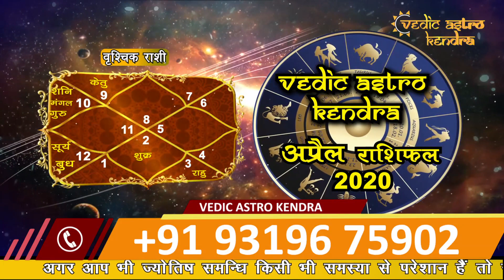वृश्चिक राशिफल अप्रैल 2020 | Scorpio Prediction for April | Vrishchik Rashifal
Vrishchik Rashifal (Scorpio Horoscope) for April 2020.

Know the monthly predictions for Vrishchik / Scorpio Rashi for the  month of April 2020. जानिए कैसा रहेगा आपके लिए मार्च 2020. क्या है शुभ और अशुभ | इस वीडियो में अप्रैल 2020 का विश्लेषण किया जा रहा है।

About Vedic Astro Kendra:
Vedic Astro Kendra is one of the pioneer astrology service providers in countries like USA, UK, Canada, Australia, India, UAE, Oman, Qatar, Kuwait etc who have been working dedicatedly as Jyotish or Astrologer from many years. Our Astrologers have years of experience in providing genuine astrology services, understanding people's problems and provide them with the best remedies.